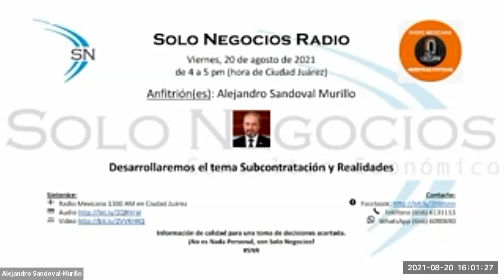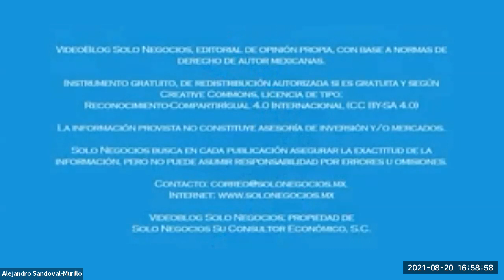[SNR] Solo Negocios Radio del 20 de agosto de 2021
Tema: Subcontratación y Realidades.